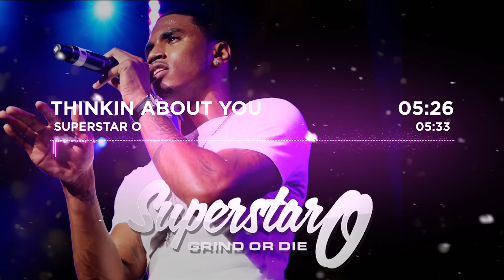Trey Songz Type Beat "Thinkin About You" [Prod. By SuperStar O]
There You Can Order Beat Leases & Inquire About Exclusive Rights.

Song / Beat Mixing Services & Much More Offered As Well.

Instant Beat Lease Delivery Service With Lease Contract For Your Records. Purchase From A Mobile Device As Well.

(All Music / Instrumentals Produced By Me SuperStar O)